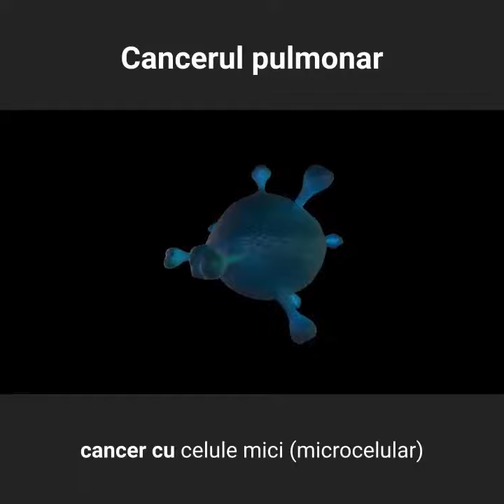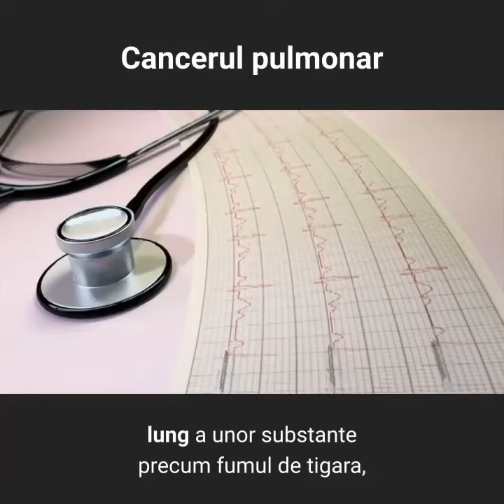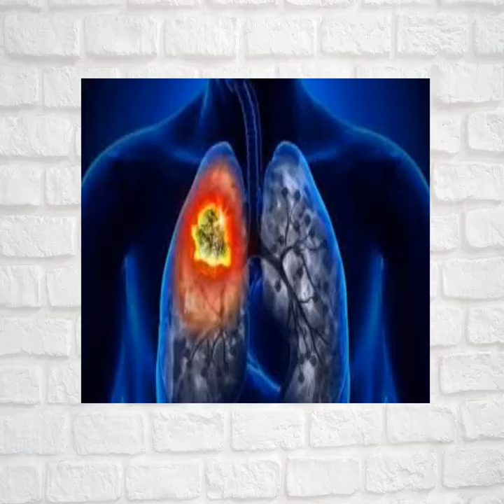Cancerul pulmonar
Este un tip de cancer ce debuteaza in zona plamanilor. In mod normal, organismul programeaza celulele sa moara si sa fie eliminate la sfarsitul ciclului vietii acestora, pentru a face loc celulelor noi. Cancerul anuleaza aceasta programare, provocand anumite celule sa creasca si sa se inmulteasca necontrolat.
Aceasta crestere necontrolata duce la aparitia tumorilor si are ca si consecinte efectele negative tipice cancerului. Atunci cand acest fenomen are loc in zona plamanilor, cancerul este unul foarte serios, din cauza rolului vital pe care il au plamanii in oxigenarea organismului.
In general exista doua tipuri principale de cancer pulmonar: cancer cu celule mici (microcelular) si cancer cu celule non-mici (non-microcelular). Variatia este data de felul in care acestea apar atunci cand sunt observate cu ajutorul microscopului.
Exista mai mari sanse de aparitie a cancerului pulmonar non-microcelular decat a celui microcelular. Desi este o boala ce poate afecta pe oricine, exista anumiti factori clari de risc, ce au in general la baza inhalarea pe termen lung a unor substante precum fumul de tigara, diverse substante chimice sau toxine.

Simptome si cauze

In general cancerul pulmonar nu provoaca simptome in fazele incipiente. Aceastea apar insa atunci cand boala ajunge in faze mai avansate. Acestea pot include:
O tuse neobisnuita ce nu dispare de la sine
Tusitul cu sange, chiar si in cantitati foarte mici
Dificultati la respirare
Dureri in zona pieptului
Pierderi inexplicabile de greutate
Dureri de oase
Dureri dese de cap.
Majoritatea cazurilor de cancer la plaman sunt provocate sau favorizate de catre fumat. Fumatul dauneaza in special celulelor ce formeaza tesutul exterior al plamanilor, substantele cancerigene din fumul de tigara inhalat schimband aproape imediat alcatuirea acestora.

Portions of footage found in this video is not original content produced by medicina naturista traditionala Channel. Portions of stock footage of products was gathered from multiple sources including, manufactures, fellow creators and various other sources.